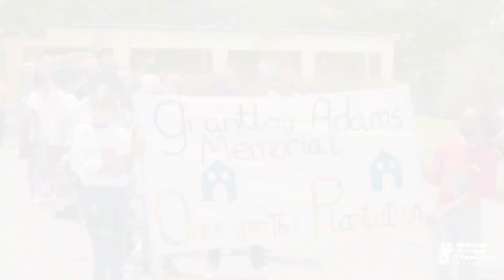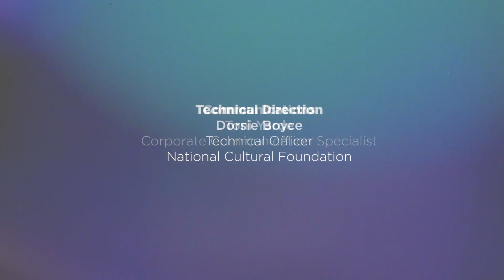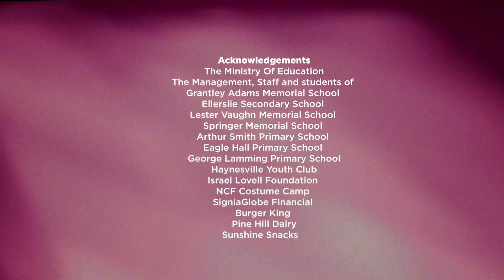2022 Junior Masquerade Project - Grantley Adams Memorial School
ThrowbackThursday to last year's SigniaGlobe Financial Junior Masquerade Project in Association with Burger King, Pinehill Dairy and Sunshine Snacks!

This remarkable costume-making programme series kicked off at the Grantley Adams Memorial School where the students celebrated their costume creations as they paraded around their school compounds behind a music truck!

Tune in as Nadia chats with Kerryann Holder, coordinating teacher and bandleader, and Wayne Smith, designer of the band and tutor, about the overall experience and how  the students used their artistic skills to create and construct a series of masks to tell the story of our “National Identity.”

and join our mailing list!